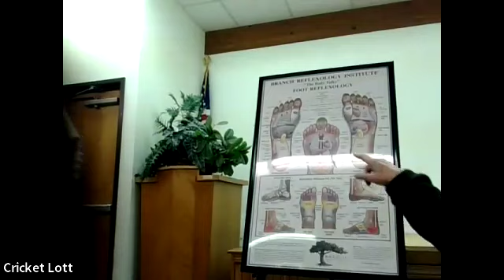Reflexology with Linda Gardner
Linda chats about the benefits and specifics of reflexology